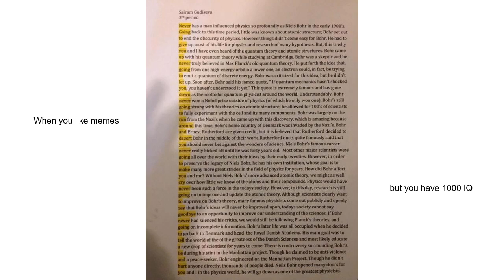When you like memes, but you have 1000 IQ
lol the teacher got rickrolled